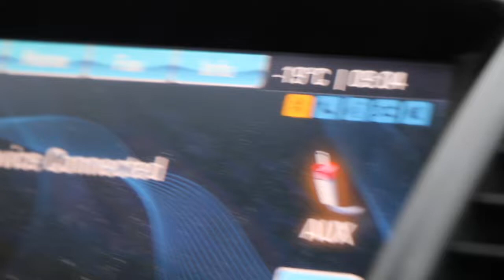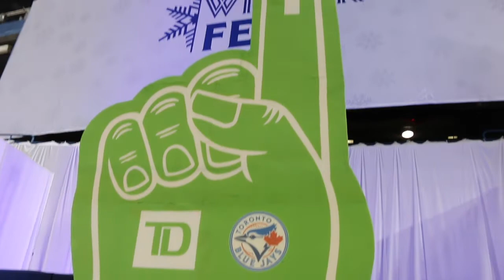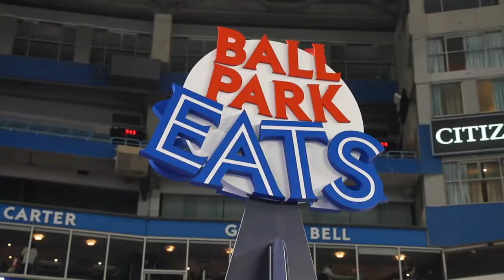Toddler pitches in the Blue Jays Bull Pen!!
We had so much fun at this years Toronto Blue Jays winterfest